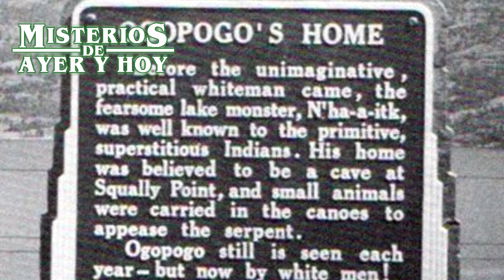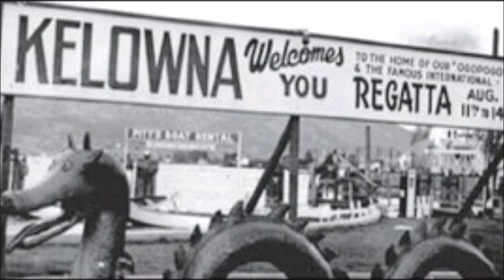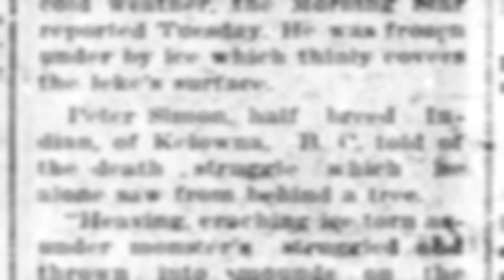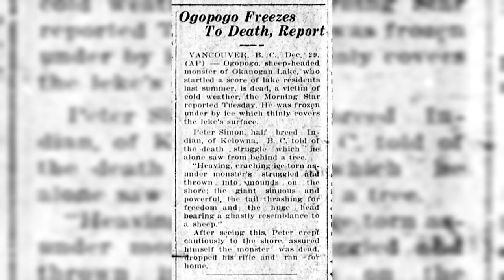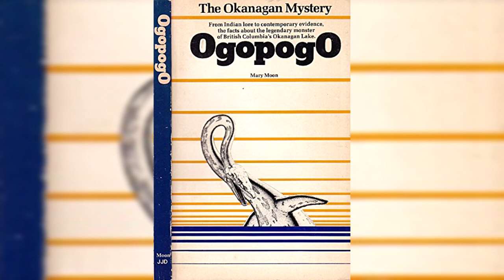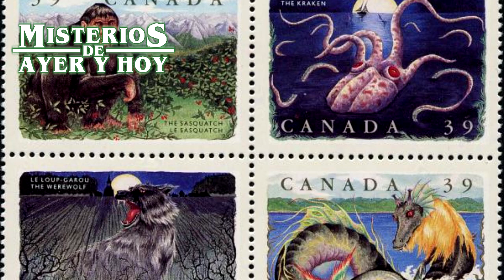Criptozoología: Ogopogo - Monstruo Del Lago Okanagan | Canadá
Canadá no solo tiene al Sasquatch como un emblema criptozoologico, sino también a un monstruo lacustre conocido como Ogopogo. Desde los tiempos de los indios Shuswap, se habla de una criatura acuática a la cual temerle. Y con la llegada de los colonos, los nuevos residentes comenzaron a ser testigos de sus apariciones hasta nuestros días.